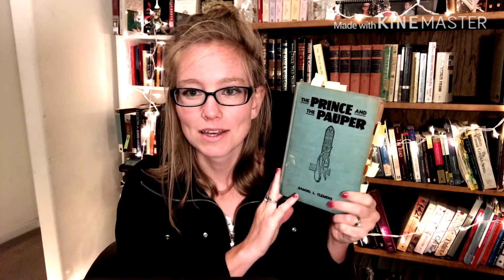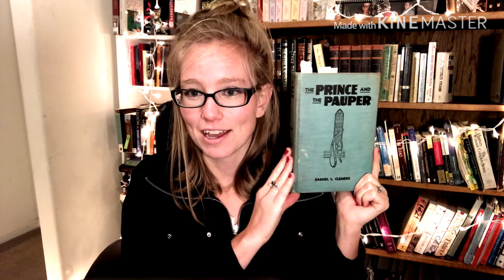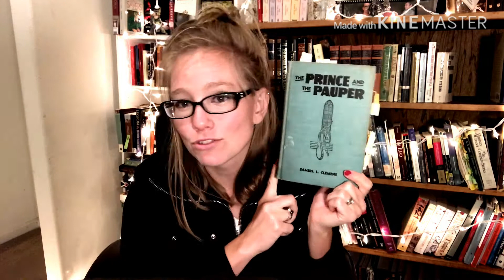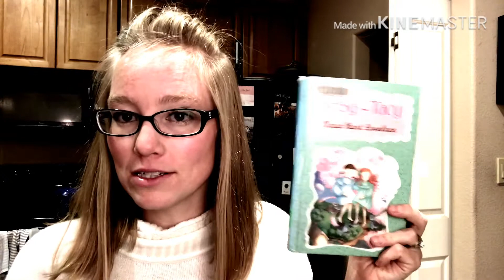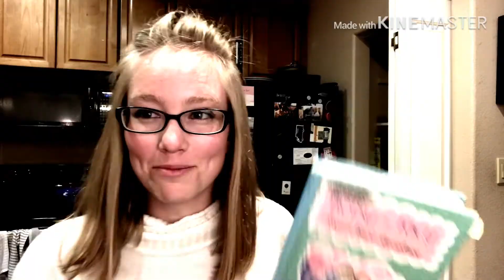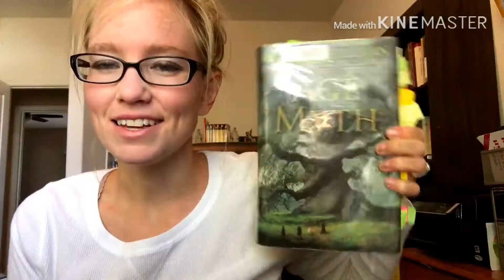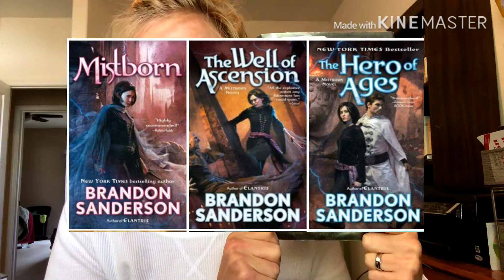Relaxing Reads: Stories for Insomniacs (Episode 1)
I'm starting a new series about good bedtime stories.

Books Mentioned:
The Prince and the Pauper by Samuel L. Clemens (Mark Twain)
Betsy & Tacy by Maud Hart Lovelace
The Bad Beginning & The Reptile Room by Lemony Snicket
Why We Broke Up by Daniel Handler
Avatar: The Last Airbender
Age of Myth by Michael Sullivan
The Dragon Bone Chair (Memory, Sorrow, & Thorn series) by Tad Williams
Mistborn aka The Final Empire (Mistborn series) by Brandon Sanderson
The Hitchiker's Guide to the Galaxy by Douglas Adams